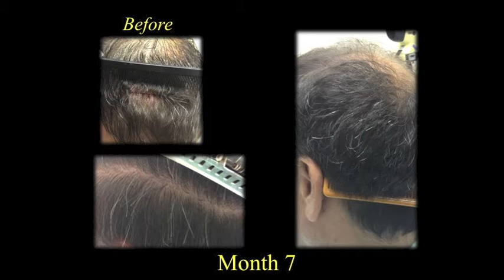Bio-Enhanced Hair Transplantation - Undetectable Donor Site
Video of patient before procedure, after 7 months and after 2 years.

Bio Enhanced Hair Transplantation is utilizing your own regenerative cells in conjunction with all phases of a hair transplantation procedure and our exclusive proprietary cellular therapy is utilized in Follicular Unit Extraction (FUE™) and Follicular Unit Transplantation (FUT™) procedures.